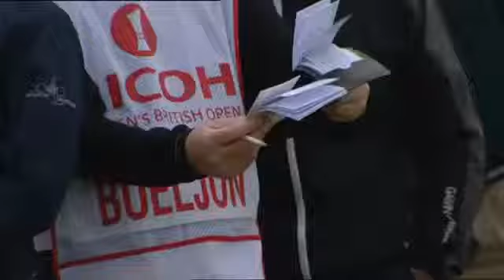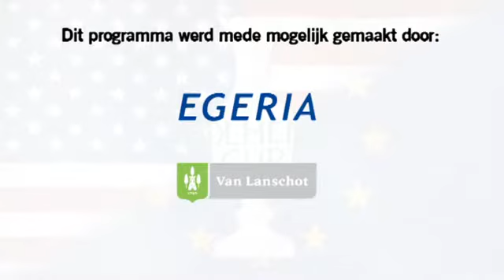Documentaire - Road to the Solheim Cup Deel 2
| Christel Boeljon kreeg les van Ad Wessels, wordt begeleid door Golf Team Holland en wordt gecoacht door NGF bondscoach Erik der Kinderen en haar caddy Andrew Dearden.